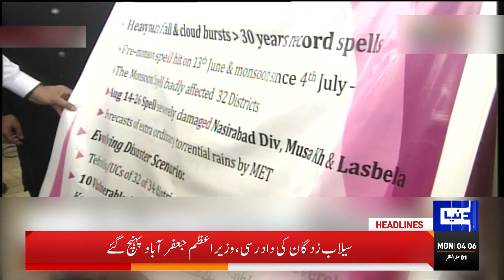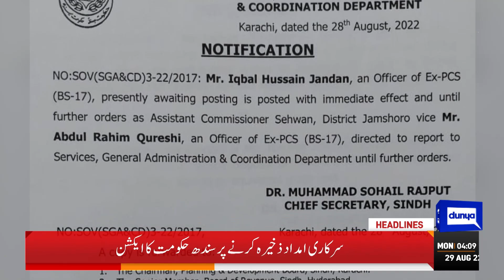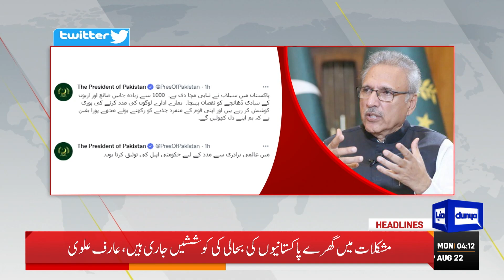Chand Par Qadam Rakhne Ki Tayariyan | Dunya News Headlines 4 AM | 29 Aug 2022